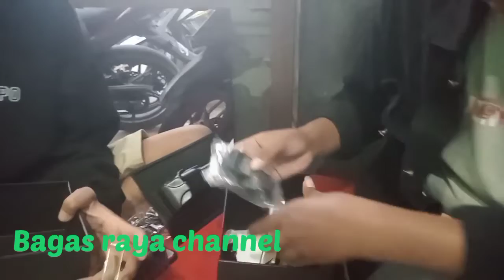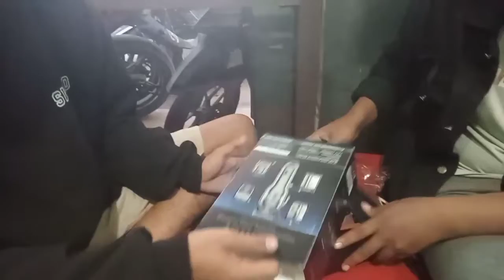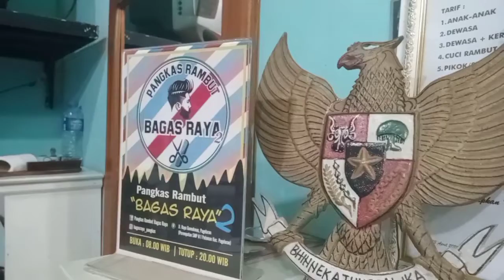Beli ALAT CUKUR😱😱 unboxing di tempat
selain melayani pangkas rambut ,kami juga jual peralatan pangkas rambut ya kawan2..